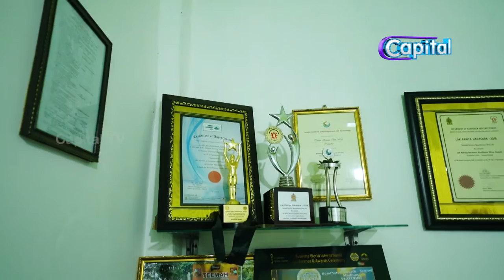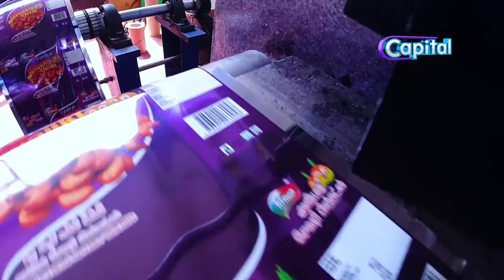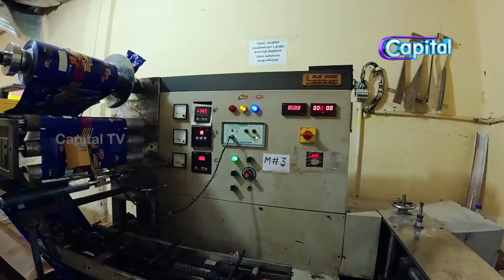விதம் விதமாக Biscuits செய்யும் ஒரு முயற்சியாளன் | சிகரம் தொட | Sigaram thoda | Epi - 63